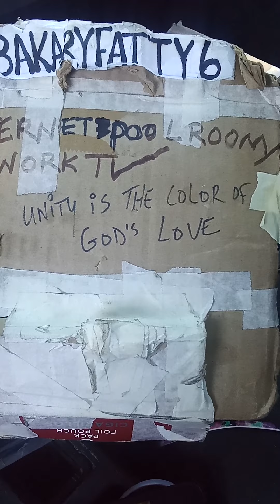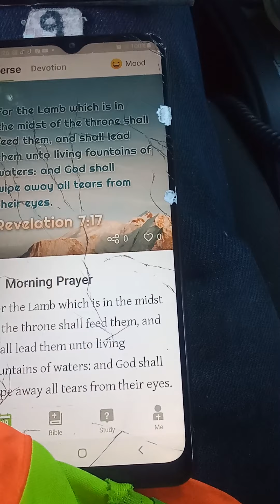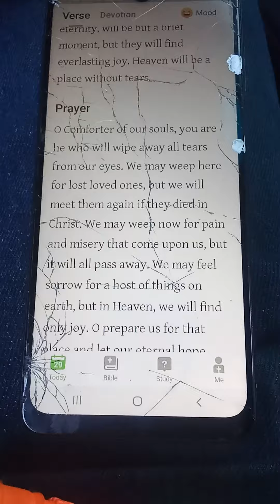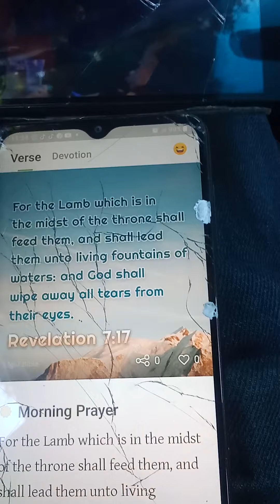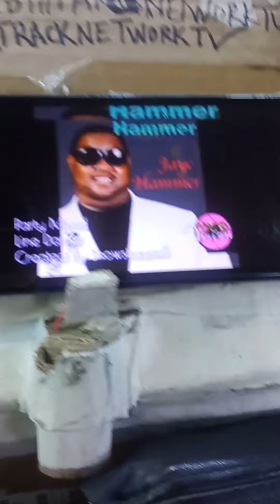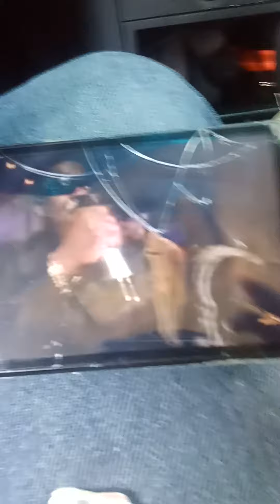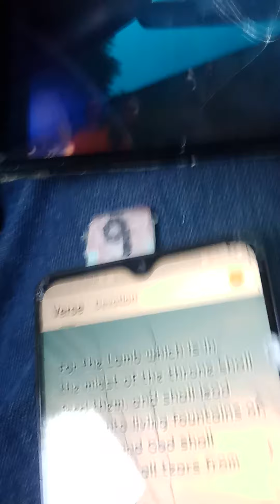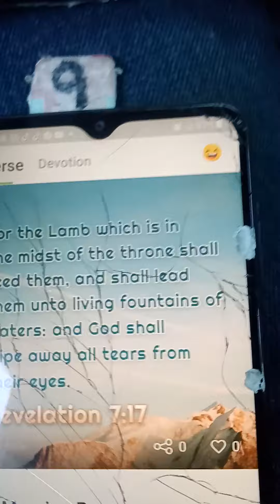rap🤳LORD TOUCH' "The Word"🙏⚡🔥"LORD IT'S PARTY TIME"🙈'Party Mood'@jayehammer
rap🤳LORD TOUCH' "The Word"🙏⚡🔥"LORD IT'S PARTY TIME"🙈'Party Mood'

Kaddy goes to market
Gambia West Africa 🌎 🇬🇲
@bakaryfatty6 Cooking Show
Bakaryfattycookingshow
Here☝☝☝☝☝☝

@jesus_is_the_i_am IG
Now Playing

SIDE SHOW👇👇👇🐴🐴
🔥🙌❤️😮I love Bosko😍😂😂
Bosko the Donkey
ft. Mo Lamin, Mum Tunka, Mama, Kaddy & The Siblings
West Africa 🌍 footage
PLEASE GIVE

COMMISSION-BASED BROADCASTING
5 BILLION ONLINE
PEOPLE FRANCHISING
🏧DUPLICATED🏧
HOLLYWOOD OPPORTUNITY
Make VIDEO TELEVISION  GROW RICH!👇💯